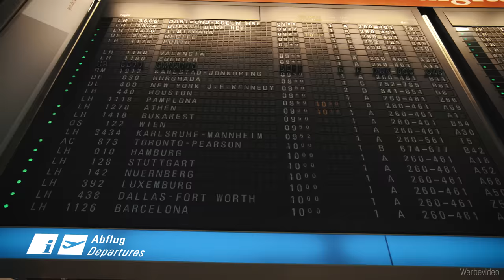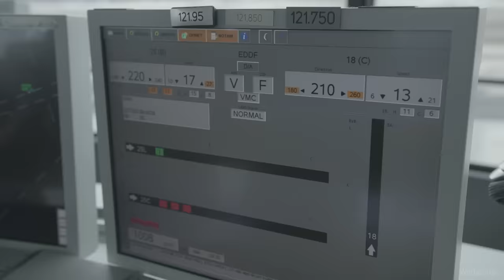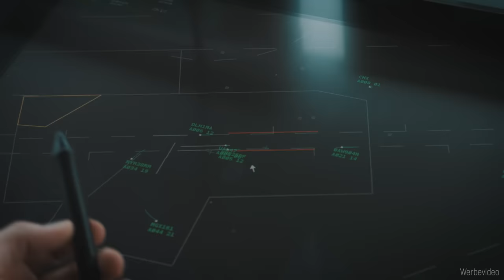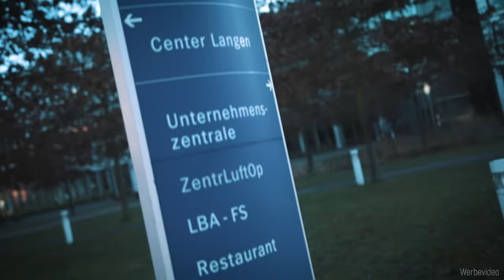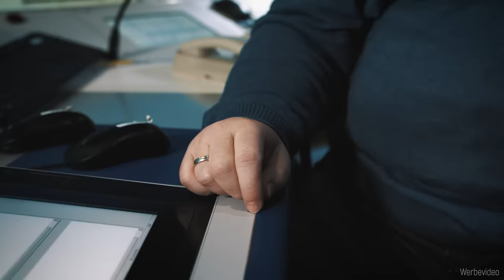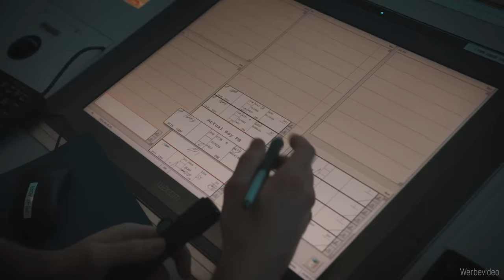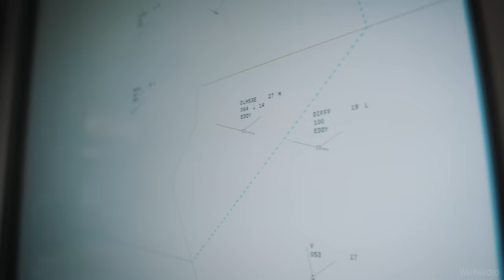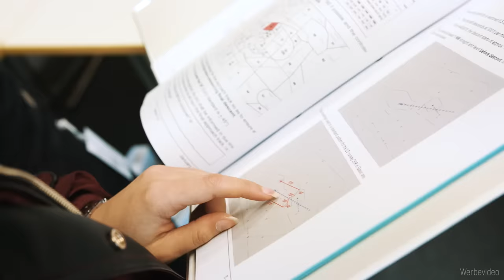Wie kommen Flugzeuge sicher ans Ziel? - 1 Tag lang Fluglotse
In diesem Video schaue ich hinter die Kulissen der Luftfahrt und versuche herauszufinden was Fluglotsen eigentlich so machen.

Aus Transparenzgründen: Dieses Video enthält von der Deutschen Flugsicherung bezahlte Werbung

Über das Format "Ein Tag lang.."
Knapp zwei Drittel der Schüler haben keine konkrete Vorstellung, was sie nach dem Schulabschluss machen wollen. Dabei ist die Arbeitswelt bunt, und es gibt unzählige spannende Berufe. Nur von vielen davon haben die meisten noch nie gehört.
Deswegen begebe ich mich auf die Suche nach interessanten und außergewöhnlichen Berufen und probiere in jeder Folge einen anderen Beruf einen Tag lang aus.

Team hinter der Kamera:
Niels Andriske
Jennifer Steinbach

Dir gefallen meine Inhalte so gut, dass du mich unterstützen möchtest? Sehr gerne, das kannst du hier tun:

 Damit unterstützt du meine Arbeit. Mein Equipment:
Kameras:

Objektive:
Standartobjektiv auf der Hauptkamera: *
Objektiv an der Vlogkamera: *

Ton:
Mikrofon an der Vlogkamera: *